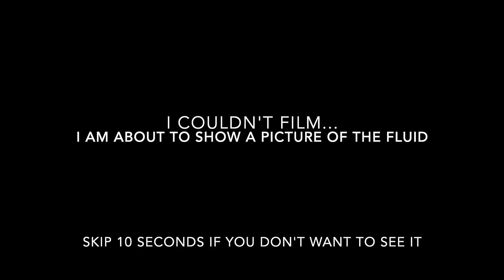Cancer Scan Results / Pleural Effusion Drainage / Prednisone Update - Stage 4 Lung Cancer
Jenny Appleford
7211 Haven Ave, Unit E-407

FACEBOOK: Our Brave Jenny

2021: 8 Rounds of Chemotherapy (Carboplatin and Paclitaxel) with 30 concurrent radiation treatments to chest and lung

2022: Current Chemo Plan; ongoing
6 rounds of Chemotherapy (Carboplatin, Alimta, and Avastin)
Carboplatin is now COMPLETE and I continue Alimta and Avastin